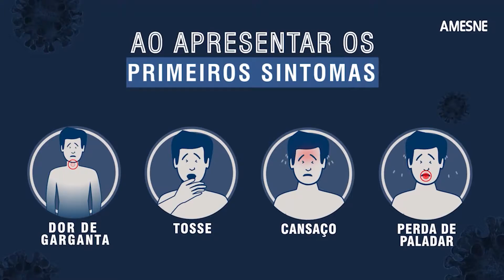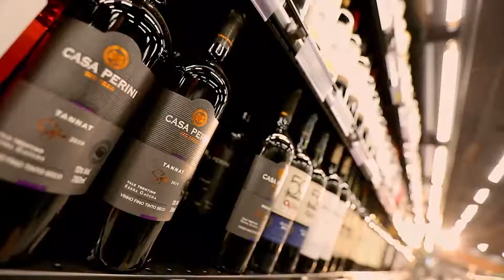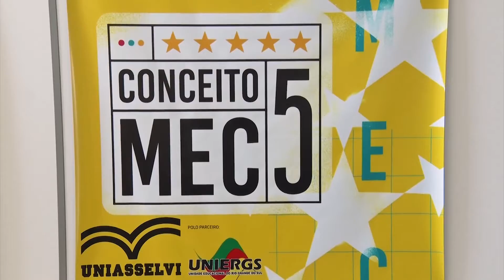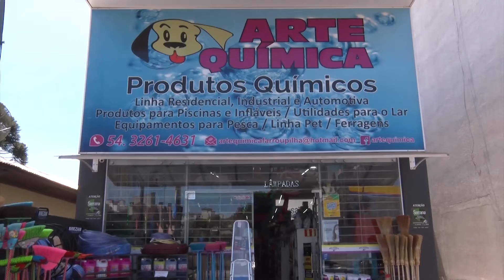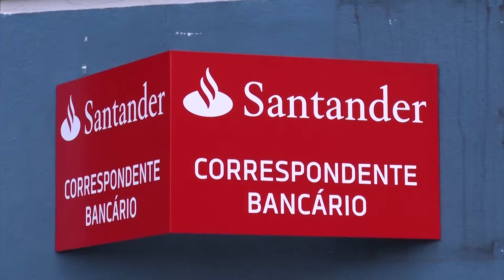Secretário Clarimundo Gründmann faz balanço dos 100 dias à frente da secretaria municipal de saúde.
SECRETÁRIO DE SAÚDE DE FARROUPILHA: CLARIMUNDO GRÜNDMANN.
- 14/04/2021.